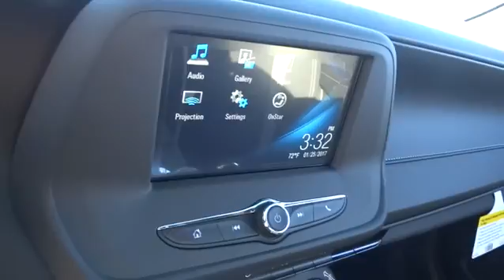2017 Chevrolet Camaro Durham, Chapel Hill, Raleigh, Cary, Apex, NC 178865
2017 Chevrolet Camaro
2017 Chevrolet Camaro 2dr Cpe LT w/1LT - Stock#: 178865 - VIN#: 1G1FB1RX6H0178865

409 S Roxboro St.

FUEL EFFICIENT 31 MPG Hwy/22 MPG City! Back-Up Camera, Satellite Radio, Onboard Communications System, Turbo Charged Engine, REAR AXLE, 3.27 RATIO, Aluminum Wheels. NIGHTFALL GRAY METALLIC exterior and JET BLACK interior, LT trim READ MORE! KEY FEATURES INCLUDE: Back-Up Camera, Satellite Radio, Onboard Communications System, Aluminum Wheels Keyless Entry, Remote Trunk Release, Electronic Stability Control, Bucket Seats, Brake Assist. OPTION PACKAGES: AUDIO SYSTEM, CHEVROLET MYLINK RADIO WITH 7 DIAGONAL COLOR TOUCH-SCREEN, AM/FM STEREO WITH SEEK-AND-SCAN AND DIGITAL CLOCK includes Bluetooth streaming audio for music and select phones; featuring Android Auto and Apple CarPlay capability for compatible phone (STD), ENGINE, 2.0L TURBO, 4-CYLINDER, SIDI, VVT (275 hp [205 kW] @ 5600 rpm, 295 lb-ft of torque [398.3 N-m] @ 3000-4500 rpm) (STD), TRANSMISSION, 8-SPEED AUTOMATIC includes transmission oil cooler and (BTV) remote vehicle starter system (When ordered with (LGX) 3.6L V6 engine, also includes Active Fuel Management. (STD), LT PREFERRED EQUIPMENT GROUP includes Standard Equipment, REMOTE VEHICLE STARTER SYSTEM, REAR AXLE, 3.27 RATIO. Chevrolet LT with NIGHTFALL GRAY METALLIC exterior and JET BLACK interior features a 4 Cylinder Engine with 275 HP at 5600 RPM*. VEHICLE REVIEWS: Edmunds.com's review says Compare the 2017 Chevrolet Camaro to pretty much any of its competitors and you're likely to come away with the impression that it's fast. Its high-horsepower output and light curb weight makes a big difference on the road. Stomp the gas and you'll need little time to overtake the competition.. Great Gas Mileage: 31 MPG Hwy. MORE ABOUT US: This dealership is a member of the Hendrick Automotive Group Horsepower calculations based on trim engine configuration. Fuel economy calculations based on original manufacturer data for trim engine configuration. Please confirm the accuracy of the included equipment by calling us prior to purchase.